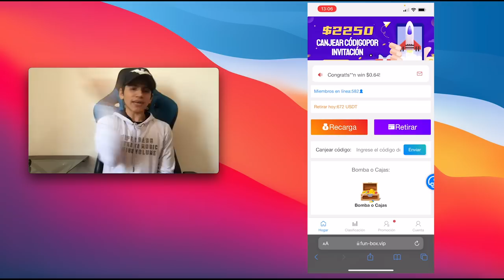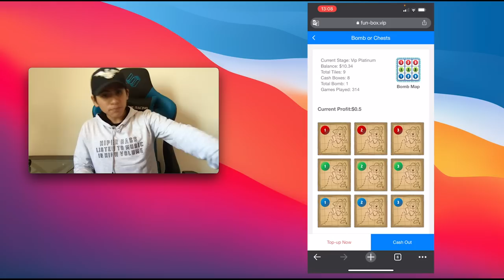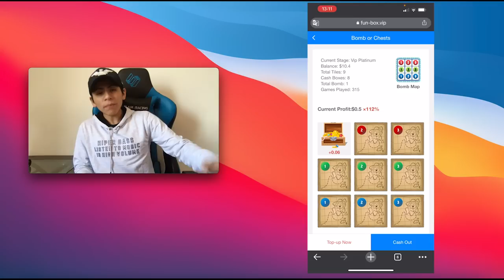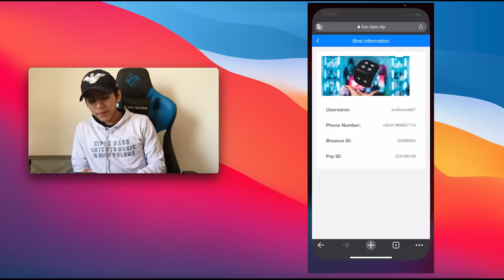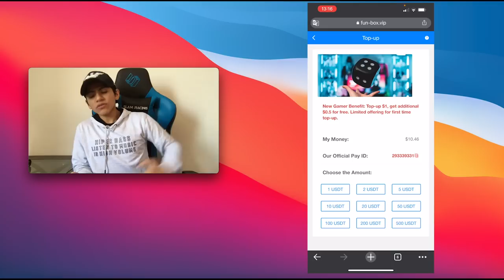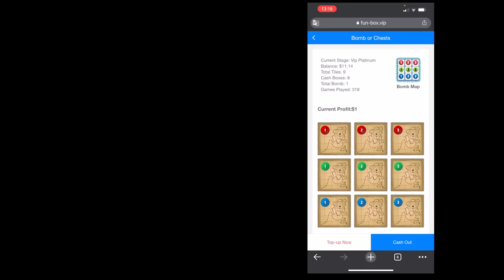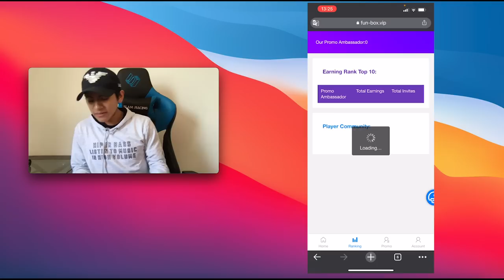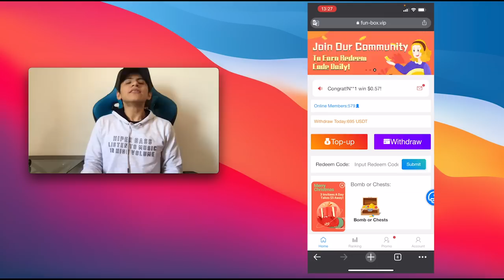Recibe Pagos por Clic en tu Celular (0.73 por clic) GRATIS | Ganar dinero por internet - Jesus...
Video Before This 👉 Solo Regístrate = $ 25 USD (Mundial) (Bitcoin Gratis Sin Invertir) Ganar dinero por internet | Je...

 Follow me daily to receive New ways to make money online for FREE!

 🛑 To help you even more, I am uploading a blog post where I explain in detail the best ways to earn money online.

 🔥 Recommended Application / Software to earn money quickly

 ✅ Strange and Effective Way to Earn Money Online

 ✅ Earn Easy Money with this Method

 ✅ Earn Minimum $ 100 Right Now

 VIDEO TITLE: Recibe Pagos por Clic en tu Celular (0.73 por clic) GRATIS | Ganar dinero por internet - Jesus...

 💥 Watch the best playlist to earn money 💥

 👍 Please, I LIKE this video (Thanks!)
 ✅ Comment on your country (I will create videos for your area!)